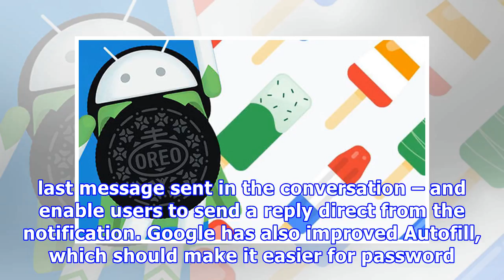Forget Android Oreo - This image may reveal big news about Google’s Android P upgrade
GOOGLEA new image released by Google may reveal news about Android PGoogle looks set to reveal more news about its blockbuster Android P upgrade in the coming weeks. The search giant’s yearly I/O developers conference gets underway next month and it’s likely that more details about this major Android software update will be announced during the big event. However, new images released online may give fans their biggest hint yet at what’s to come. The downloadable wallpapers, which have just been ...